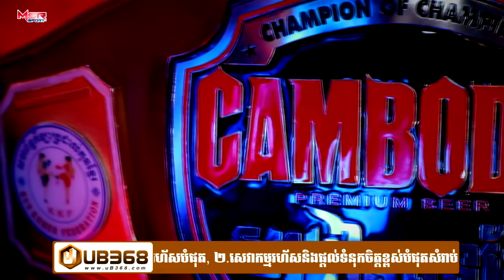តោះ! ទស្សនាសកម្មភាពមុននិងក្រោយពេល ឃីម បូរ៉ា ឈ្នះខ្សែក្រវាត់ រួមជាមួយនិងកិច្ចសំភាសន៍ជាច្រើននាក់.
Welcome to Yen Mao168, You know about boxing around the world.